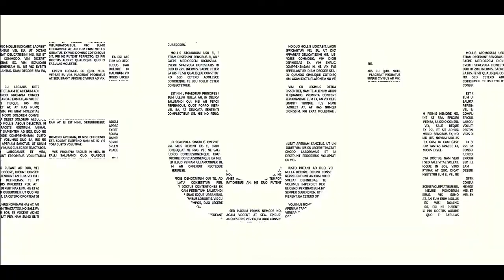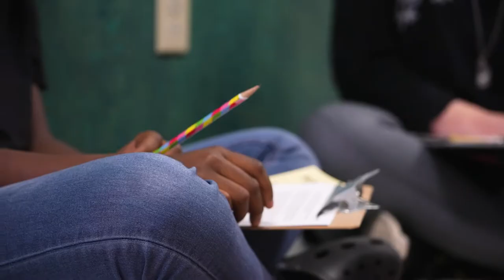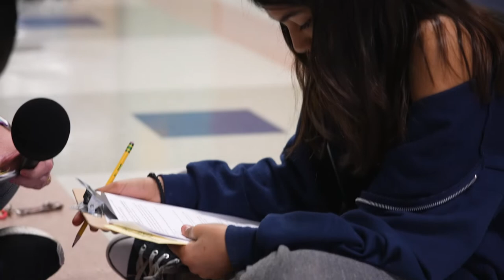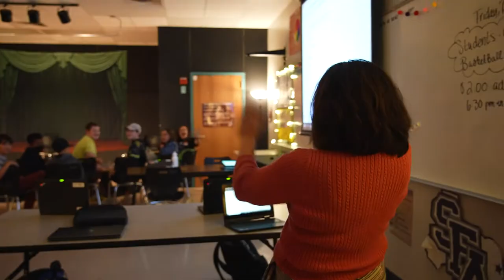Campus Connection: Running Brushy Middle School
Running Brushy Middle School is running on student empowerment! In its AP Spanish classrooms, students are growing stronger in Spanish through developing research skills. Student Success Facilitators are using innovative strategies to help students coping with learning loss due to COVID19. Plus, Individual Community Academic Program (ICAP) is helping students build knowledge and skills to help prepare them for the world. Being a TheBrush is to brush with the best!